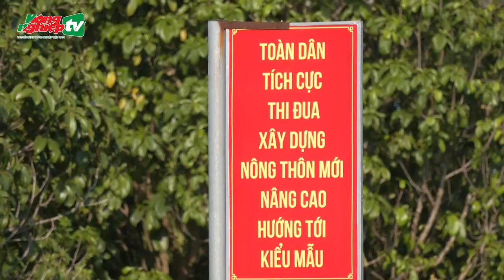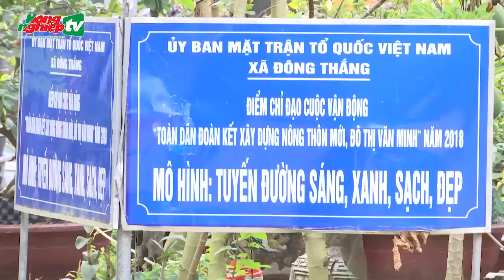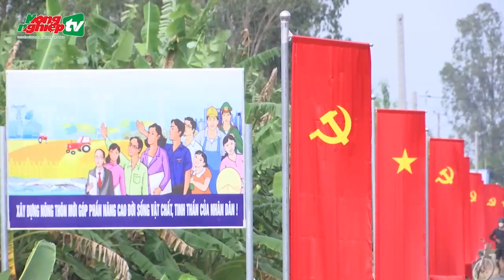Cần Thơ đã có 18 xã hoàn thành 100% tiêu chí nông thôn mới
6 tháng đầu năm 2023, TP. Cần Thơ đã có 18 xã hoàn thành 100% tiêu chí NTM. Trong đó, 12 xã cơ bản hoàn thành bộ 19 tiêu chí xã NTM mới nâng cao.